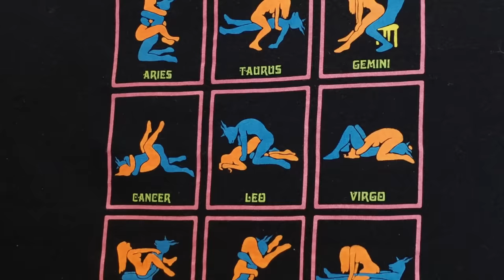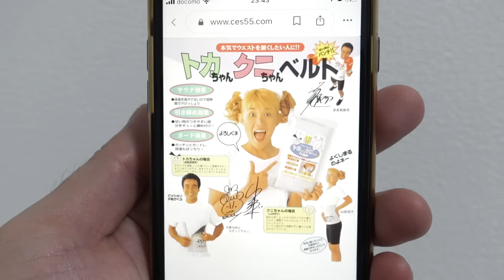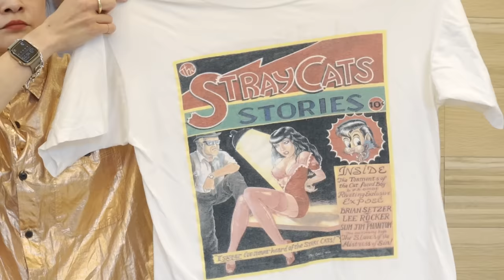着こなしレベルMAX！レイの変T 、エロT、レアT コレクション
「三峰神社にいきたいなぁ…」
ーーーーーーー－－－－－－－－－－－－－
0:48　外国版四十八手T
2:06　ゲイのイメージを変えたアートT
3:11　SEDITIONARIESのレアT
3:54　パンクのレアT
4:54　価値が高騰!? PINK FLOYD
5:17　まだ着こなせていない超難関Tシャツ
6:10　持ってる人教えて！実家で見つけたヤバT
7:54　ロックT知らずに着ること論争
9:20　ビートルズのレアT
9:58　78年の超ヴィンテージ
10:33　意外な秘話も！あの伝説のユニットT
11:52　表情と配色のギャップがお気に入り
13:00　これから育てる？違和感満載のラッパーT
14:28　伝説のエロT２連発
ーーーーーーー－－－－－－－－－－－－－
SNS